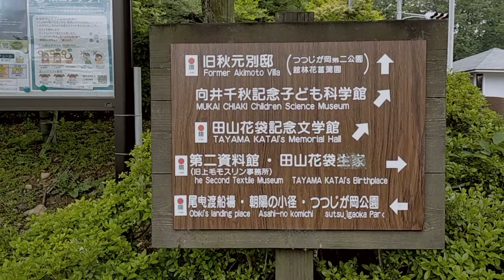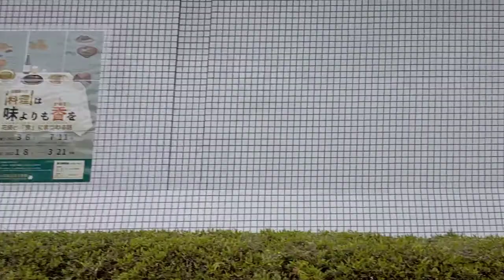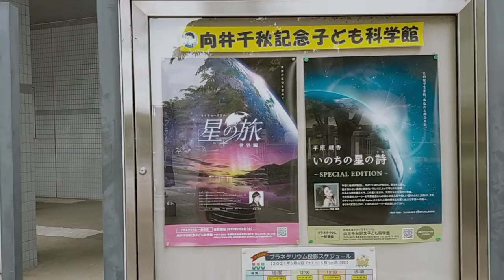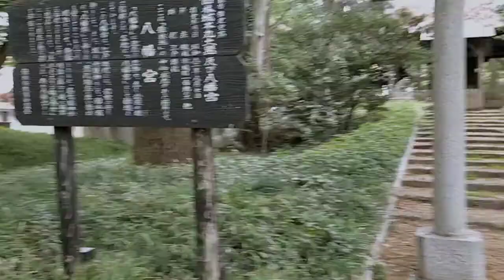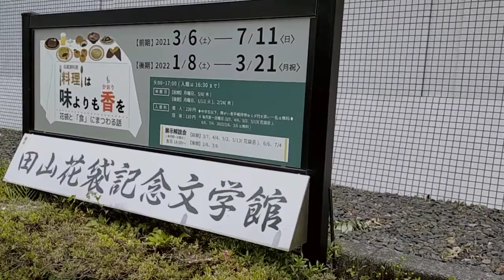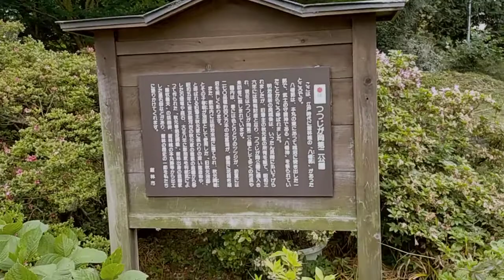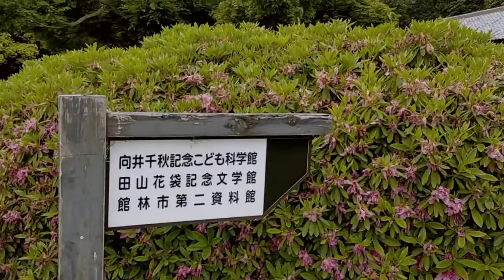73歳のおやじ、5月8日☀今日は、館林市つつじヶ丘第二公園に、来ました。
15分くらい散歩して見ました。